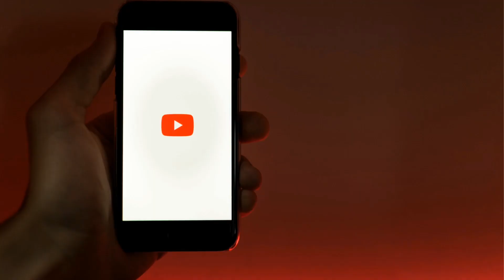【筋肉】もしもきんに君が格ゲーに参戦したら…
しないのかい！どっちなんだい！するーーー！！
【なかやまきんに君マッスルランナーズ！　実況プレイ】